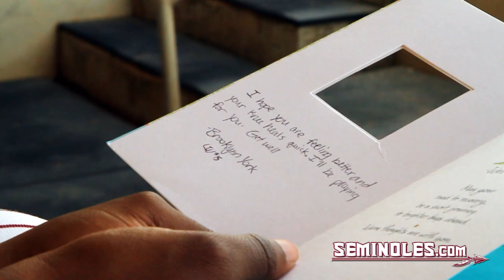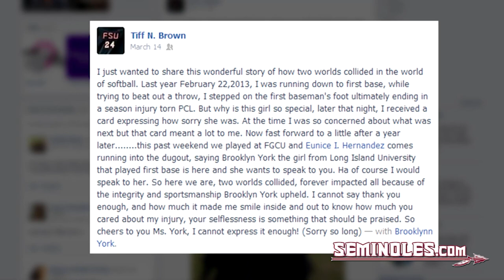A Bond Beyond the Diamond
Courtesy Surprise gestures brought the best out of a terrible situation for Tiffani Brown. An unlikely friend emerged after a season ending injury.